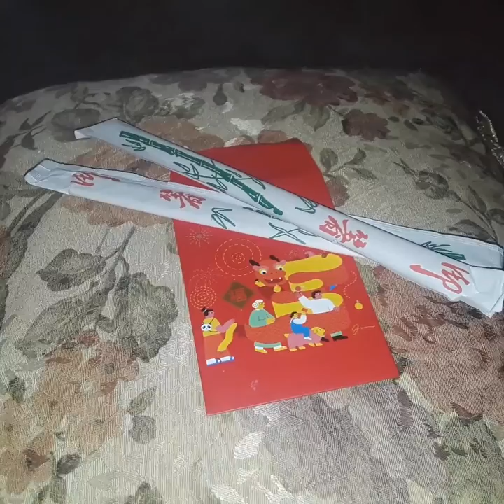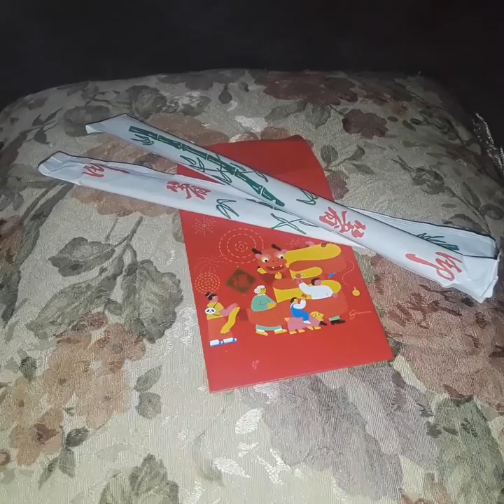HUH?! ~ Dead Child's Fortune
HUH?! = Happy Unexplainable Happenings

Here is another HUH?! ~ This one involves my Friend, her dead child, a fortune cookie, and a stranger.

Are HUHs related to M.E.(Mandela Effect, Multiple Experiencings)? Once I saw my first dead person in Spirit form, I realized that we each are more than just our physical bodies. Once I was aware that I experience the Mandela Effect, I realized that my essence expresses itself in more than just one physical body.

💖WE are an essence expressing ourselves through multiple experiences HereNow. Let's InJoy!